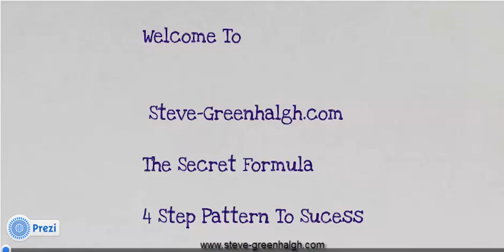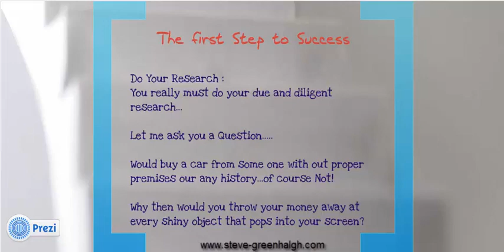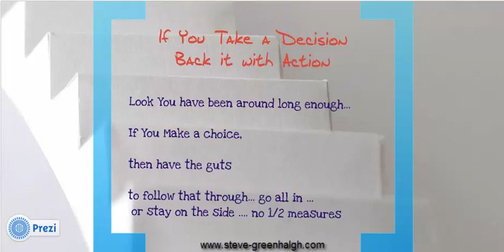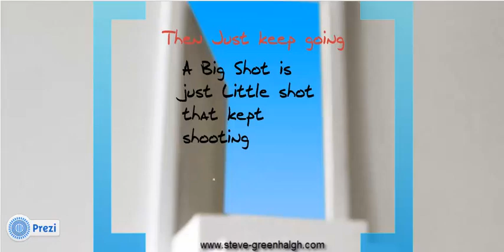The 4 Secrets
The Truth behind Success within The SFM.

Creating Financial Security Through Digital Marketing

To be successful, you have to do what successful people do..and that is work consistently at specific money producing tasks. Making a lot of froth and noise feels like you are busy , but actually achieving things and making a dint in the To Do List every day is vital. If want to start making money on line you have to do the work, This is a business opportunity,it is simple if you apply the rules and do the work, If You deviate from the patter for success you will be very busy spinning your wheels but actually achieving very little. You Can Make Money On Line, but you need, to do what is needed, not what is fun to do. Our habits make us ...

Making Money On Line - Attendance Bonus

Er Message for you...there isn't one! Just turning up at the home business and going through the motions does not  create anything... it is, quite honestly why jobs are paid so badly. If you got paid for turning up and watching a few videos and yawning and then wandering off to the pub every body would be at it...No, You need to take action ... action of the right sort, and you need to create results... Now you can not make things happen out of thin air... but applying your actions to the right point of traction will generate results. You will start making money on line.

Making Money On Line - Results Are All That Count

Many people get involved with home business opportunities with a view to making money on line, replacing their income from a job, they then make the fatal mistake of treating their home business like their job... They try to get by to do just enough to not be noticed, to slink in and stamp the time card, and then fiddle around the edges pretending to be working.

In My youth I spent a lot of time working on building sites for my Grandfathers firm, and later in my life I worked as a shop fitter. The number of times as a kid I was told to pick up a couple of lengths of timber any time the boss came round to look busy, I cannot honestly hope to guess. The trouble is the old guys telling me to do this forgot that the man who they called Boss was my Grandpa... he was no ones fool, he knew every trick in the book ... he carried chalk in his apron pocket and would mark sticks of wood as he toured the work shops ... nothing extreme... but he would know how much work was done by the sticks with chalk that had been used... look he didn't even need the chalk to be honest he could tell if some one was pulling their weight or not, and he would not carry hangers on... he was extremely generous to workers. He generosity was legendary to those who played fair with him...

Making Money On Line - You Are The Boss

Can you kid your self? Are you selling you and your wife and family short? Are you toting round two metaphorical sticks of wood all day? or ... Are You doing what it takes? The results give it away, your home business will start to make money when you put the actions in. If you want to start making money on line then you have to do what it takes, take it seriously, learn your trade and apply the same rules to this on line opportunity that you would to any other endeavour.

MAKING MONEY ON LINE - THE IDEAL HOME BUSINESS

By Joining The SFM and embarking on your Digital Education from The DEA, you are starting to take Creating Financial Security Through Digital Marketing
the right actions. But You need top apply the lessons that you are being taught to reap the rewards.
Making money on line is absolutely possible with your home business, but you need to apply the work to the places you are told.

Making Money On Line-Home Business

You can start making money on line, but you will not make money by attending, The long service award will not pay your bills, only true results achieved by taking action will get you the real rewards you desire...

Make a start now and click this link to take you through to the SFM Application Page...

Or click the banner below and you can receive a complimentary course of video trainings from my mentors Stuart Ross and Jay Kubassek...

I Look Forward to hearing from you very soon

Take Care